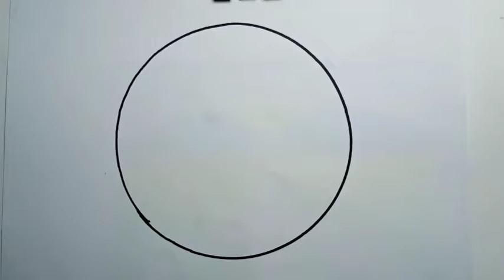How To Draw Scenery Bird In Circle Step By Step |Drawing Scenery In Circle Easy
How To Draw Easy Scenery With Pencil In Circle